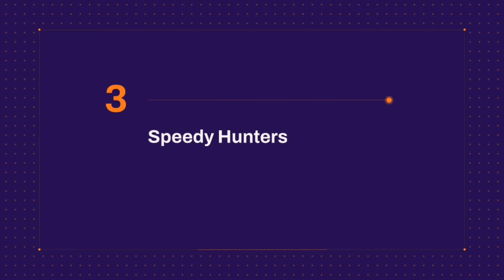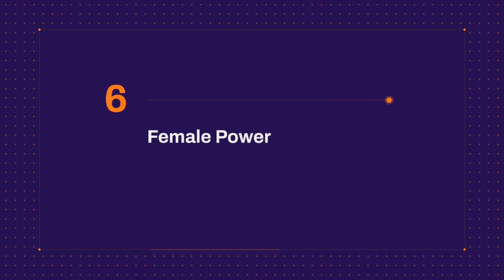Lion Pride: 15 Astonishing Secrets Revealed!"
"Think you know everything about Lions? Think again! From their secret social lives to their surprising hunting strategies, these 15 little known facts will leave you ROARING for more! Watch about the facts on the lion pride now to uncover the wild truth about the King of the Jungle..."